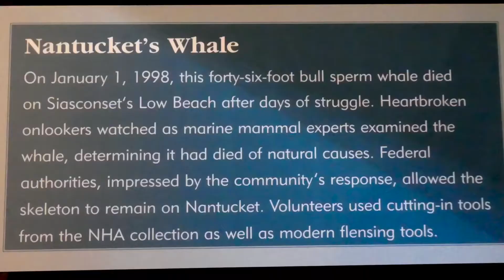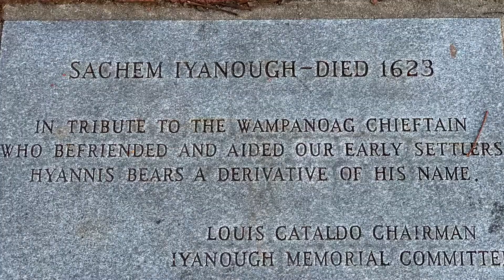Nantucket and Hyannis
As the week ended, we stayed on Nantucket Island for 24 hours and then returned to Hyannis for our final night.

This video is a little bit more of the same, but different. We got to see more beautiful harbors and lighthouses, but we also saw a Whaling Museum. It's been sooo long since I've been in a museum! It's a nice museum, but told more about whaling than whales... (I guess that's why they choose that name).

In Hyannis, we saw the JFK Memorial Park and the outside of the museum since it was closed on Sundays.

It's been a fabulous trip to Cape Cod with amazingly great weather. We feel refreshed and fortunate, and are ready to come home.